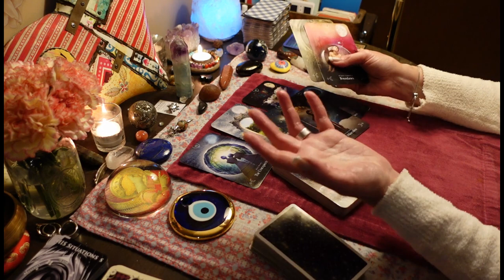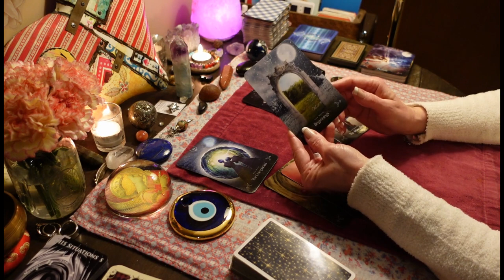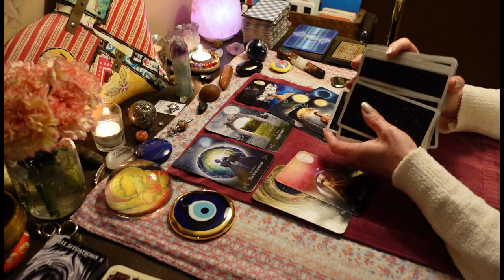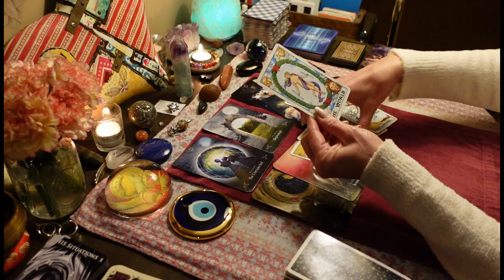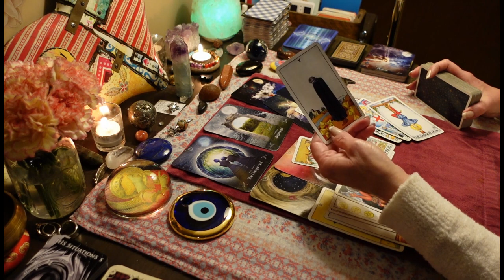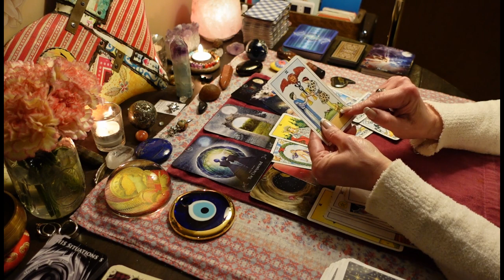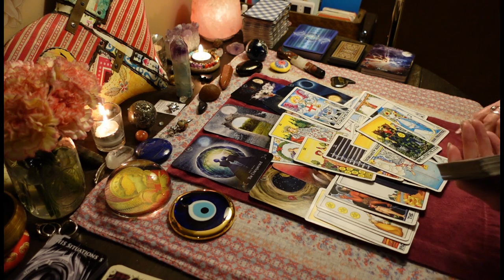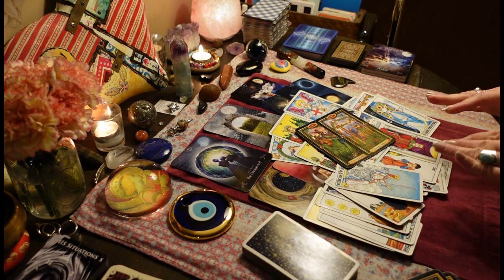They're Going To Fight For This Union After Losing Almost Everything. ALL SIGNS LOVE TAROT